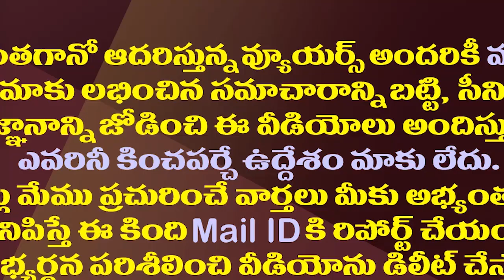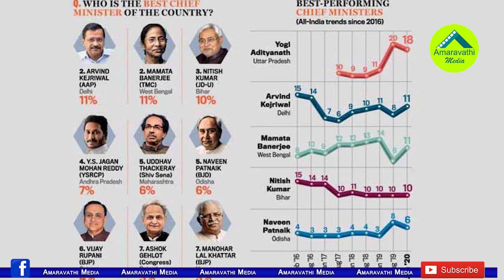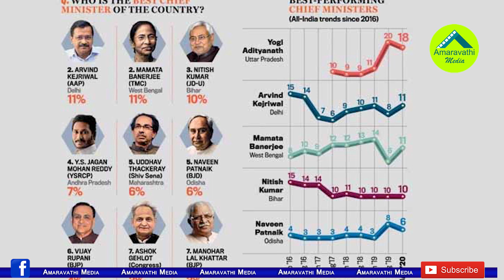ఈసారి జగన్ ర్యాంక్ ఎందుకు తగ్గింది? కారణాలు ఇవిగో| Reasons For The Decline In Popularity Of CM Jagan